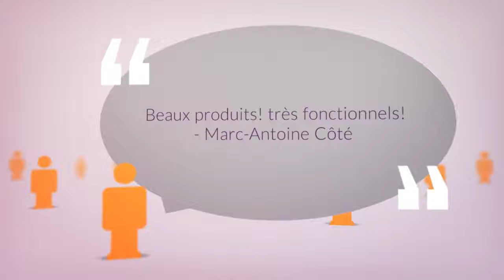Témoignages - Urbann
Nos clients témoignent de leur appréciation des produits conçus et fabriqués par Produits Urbann inc.